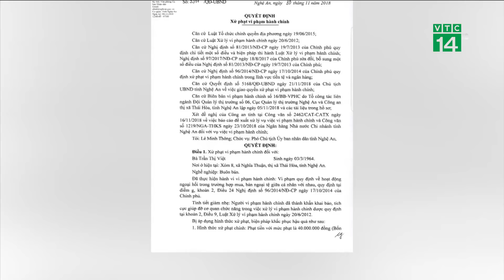Thêm 2 tiệm vàng ở Nghệ An bị phạt 170 triệu vì mua bán vàng, USD | VTC14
VTC14 | THÊM 2 TIỆM VÀNG Ở NGHỆ AN BỊ PHẠT 170 TRIỆU VÌ MUA BÁN VÀNG, USD
Trong khi vụ Cần Thơ xử phạt 90 triệu đồng với anh công nhân Cả Rê vì đổi 100 USD ở tiệm vàng vừa lắng xuống – thì mới đây, Nghệ An lại vừa ra quyết định xử phạt   tổng cộng 170 triệu đồng với 2 tiệm tàng vì mua, bán ngoại tệ, vàng miếng khi chưa được cấp phép.